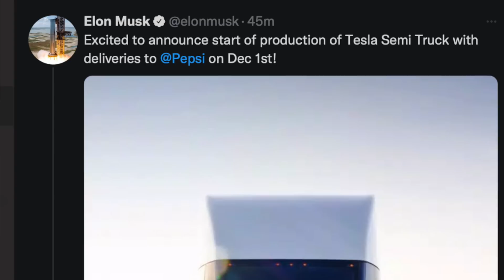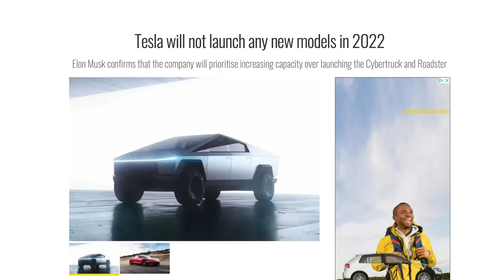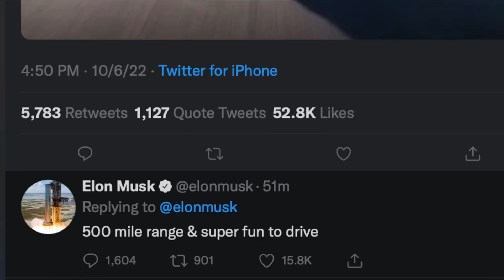Tesla Semi Starts DELIVERIES December 1st!